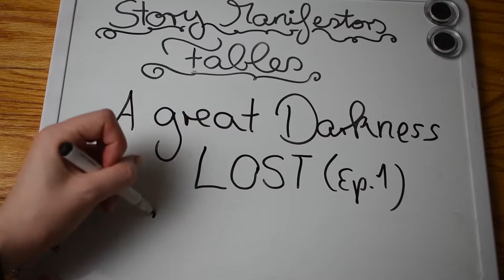A Great Darkness Lost ~ Intro II Story Manifestors Fables II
Welcome to the lands of imagination, dear story manifestor! We introduce you to A GREAT DARKNESS LOST, the first of our “Story Manifestors Fables“. What is it? Part Dungeons & Dragons, part improv storytelling fun. Follow Galia, the ent changeling, on her adventures through a magical world to save her dad!

DISCUSSION QUESTIONS:
What do you think the commotion was?
What’s your favorite RPG/DnD anecdote?
How poorly am I (Lea) playing the lute?

FIND US ONLINE:
Biz Instagram: @storymanifestors
Personal Instagram: @lea.falls & @lunar.stanza

Check out our free anti-racism guide to self-educate and find resources to support Black-owned businesses and Black authors

Much love,
Lea & Mia-Luna